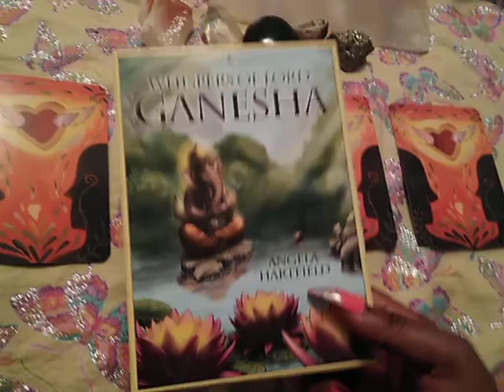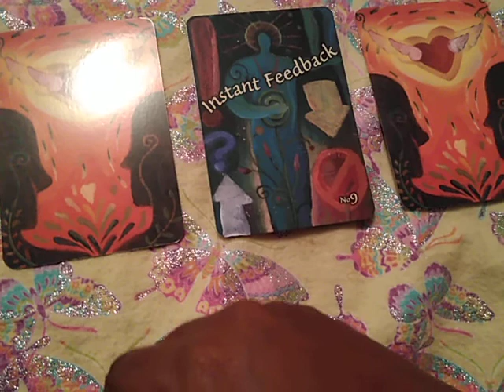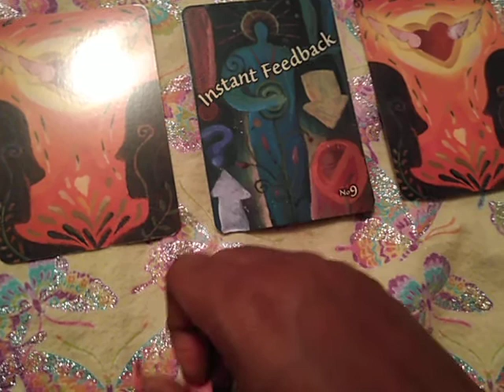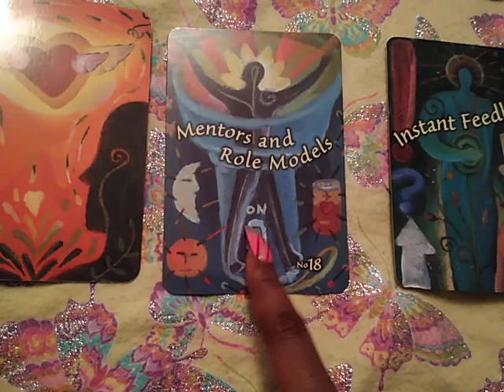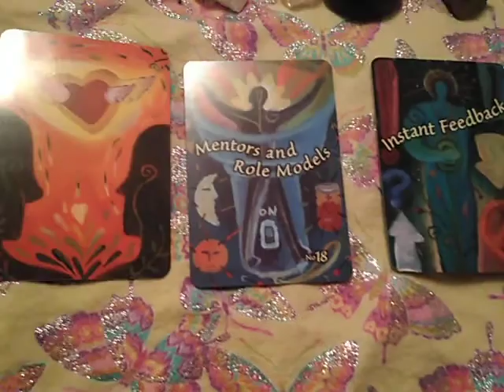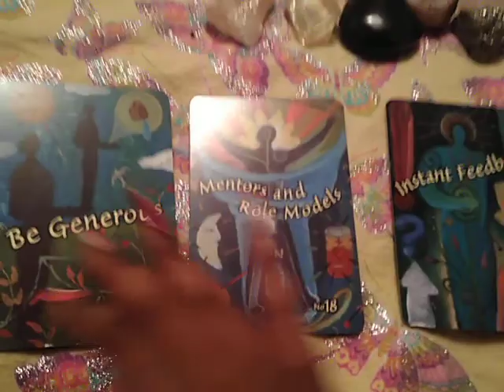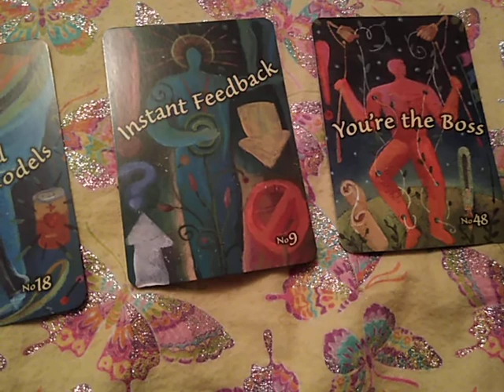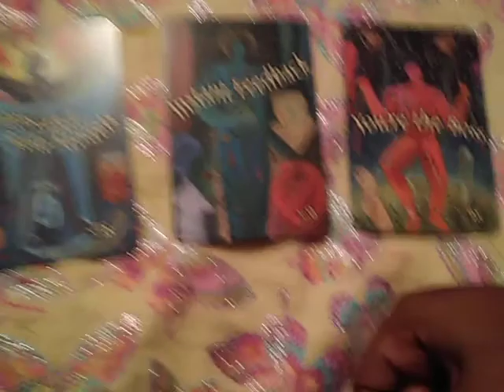Yes or No (No maybes) Pick A Card